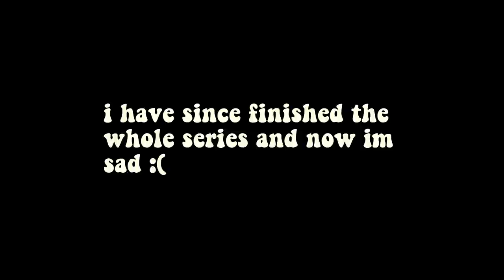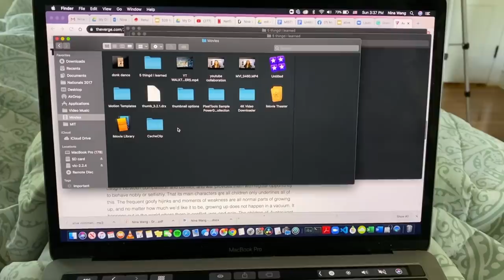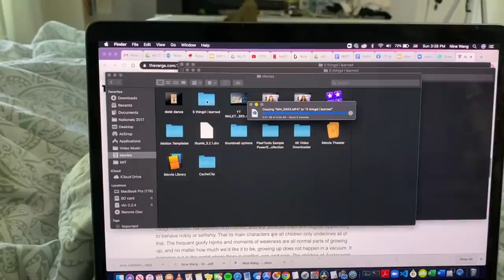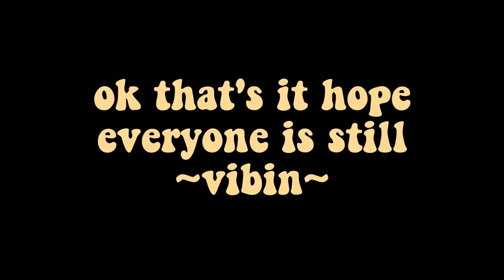why are people not social distancing (vlog)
ok so this is a vlog I just didn't know what to call it,,,, but social distancing talk is at 3:50

𝓻𝓮𝓶𝓮𝓶𝓫𝓮𝓻 𝓽𝓱𝓮 𝓽𝓲𝓶𝓮𝓼 𝔀𝓮 𝓱𝓪𝓭 𝓽𝓱𝓮 𝓽𝓲𝓶𝓮𝓼 𝓽𝓱𝓪𝓽 𝔂𝓸𝓾 𝓪𝓷𝓭 𝓶𝓮 𝓱𝓪𝓭

Jonathan Odgen - Daydreaming